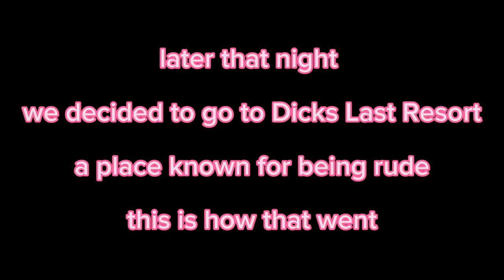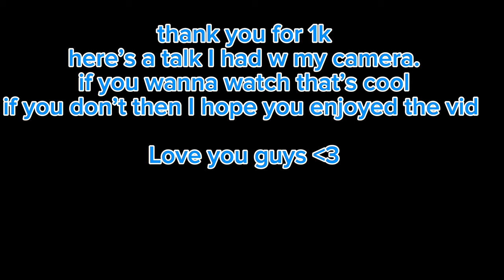Crazy Employee Attacked Us!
Thumbnail: @johnnyphilp

Spread Positivty 💜🧡

Ignore (tags): 🫵🏻

padre embarrassing phone call prank funny prank prank fred beyer padre young padreyoungs baylen levine padre zachcray dizzy dyl sean odigie lofe danny duncan mawb

vlog,
embarrassing vlogger prank,
embarrassing vlogger prank in public, embarrassing vlogger,
lofe embarrassing vlogger prank, embarrassing prank,
embarrassing vlogger prank lofe, prank,
embarrassing phone call prank, embarrassing prank in public, embarrassing phone call prank, embarrassing vlogger prank in the mall, pranks,
baylen levine embarrassing vlogger prank, lofe embarrassing vlogger prank in the mall, baylen levine embarrassing vlogger prank in public, vlogger,
embarrassing vlog prank, embarrassing pranks, lofe embarrasing vlogger, Daydrian Harding, Daydrian Harding pranks, Fred beyer,
Fred beyer pranks,
embarrassing vlogger prank in public,

Lofe Target, Lofe Walmart, Lote funny prank,
Lofe funniest moments, prank vlog, prank gone wrong, vlogger prank, padre, padre pranks,
padre embarrassing vlogger prank, lofe and Baylen levine, micd up pranks, micd up vlog, Crazy pranks,
Epic pranks,
Funny pranks,

baylen levine vlogs,
pranks,

baylen levine,

benitez,

funny videos,

kanel,

kanel joseph

karen freaks out,
karen stories,

psycho man assaulted me,
Description
psycho old man assaulted me, karen freakouts, karen freakout, karen store freakout, karen,
psycho assaulted us, male karen assaulted me, he assaulted me, she assaulted me, fred beyer, fred beyer pranks,
fred beyer best of 2023, fred beyer best of 2022, funniest pranks fred beyer, pranks gone wrong,
prank on cops gone wrong,

videos, nelkfilm, full send shorts, steve will do it, full send podcast, best pranks, stevewilldoit, pranks, kyle from nelk, full send clips, podcast, funny pranks, salim the dream, kyle, salim, prank, hasbulla, fullsend
baylen levine, baylen levine vlogs, baylen, baylen